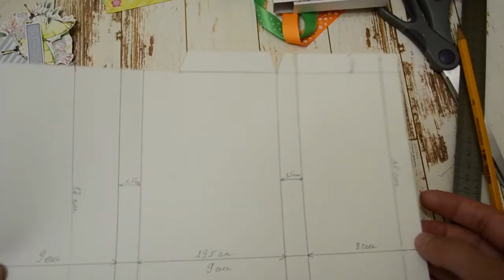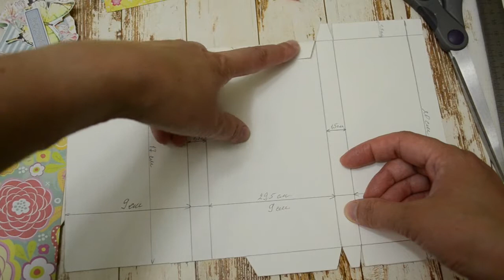ДомРемёселLIVE интернет-журнал о творчестве, выпуск 27, 6+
Мастер-класс по созданию открытки-шоколадницы в технике скрапбукинг от мастера Дома ремёсел Юлии Теличенко.